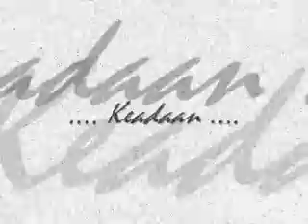The N-jet2 Semut (Enjet-enjet Semut) - Cf1d @ Etep.wmv